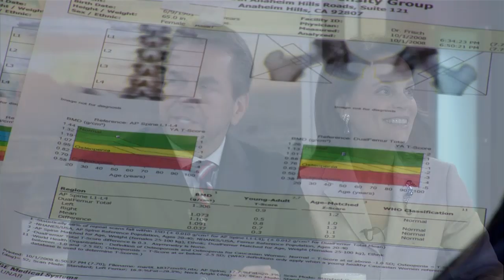Research: Bone health study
Frederic Caporaso, Ph.D., professor of food science, and Frank Frisch, Ph.D., professor of biological sciences, discuss their Chapman University Bone Health study.

Caporaso and Frisch are joined by Larry Santora, M.D., medical director of the Orange County Heart Institute, and Heidi Cortese, hosts of "Health Matters with Dr. Larry Santora" television series, which airs weekly on PBS OC.